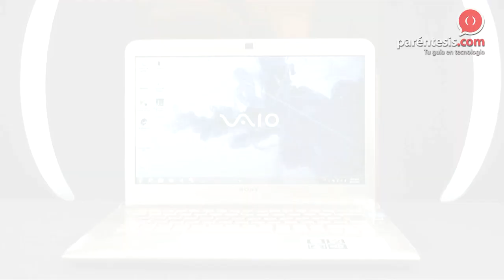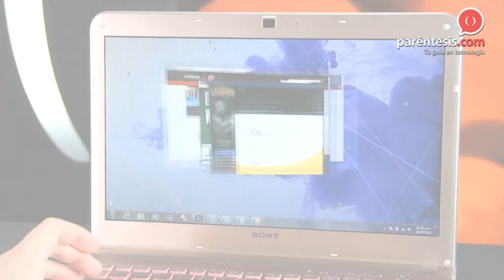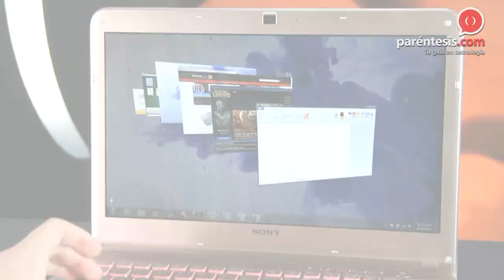Laptop Sony Vaio Serie E (SVE14A16FL)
Dirigida a quienes buscan una laptop que sea buena para realizar tanto trabajos y tareas básicas como algunas un poco más avanzadas, esta Sony tiene los componentes necesarios para hacerlo.